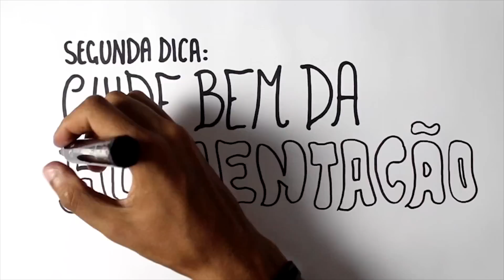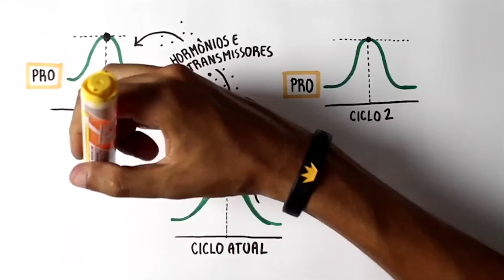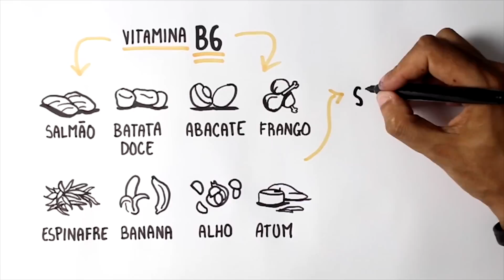TPM: Mitos e Chocolates | Autoridade Fitness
Sabe aquele momento sensível, recheado de chocolate, que acontece uma vez por mês? Pois é, o vídeo da semana é sobre a TPM! Mas o que realmente é a TPM? O quanto os doces podem ajudar (ou atrapalhar) esse período? E o que fazer para amenizá-la?